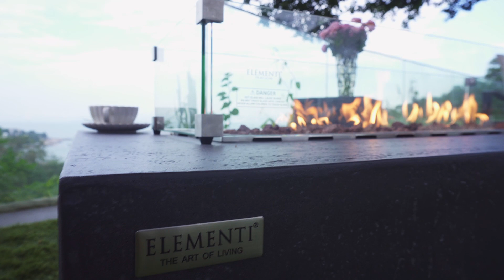ELEMENTI - Table brasero HAMPTON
Table brasero HAMPTON gris foncé toutes options ELEMENTI, une marque californienne qui associe design et bien être pour créer des braseros aux sensations universelles.